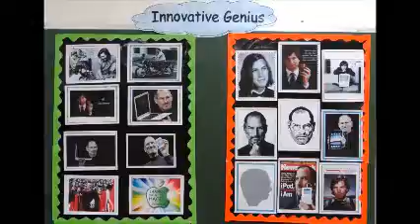Steve Jobs The innovative Genius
A Poem by Desmond Moses